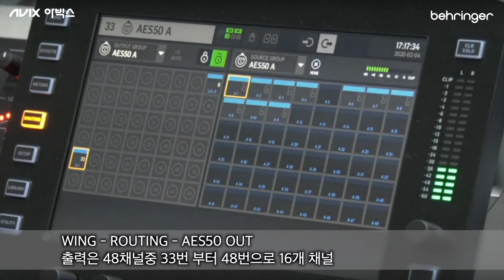베링거 WING 디지털 오디오믹서/믹싱콘솔 P16 설정법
베링거 WING의 자세한 기능 및 사양은 베링거 한국공식수입원 (주)아빅스의 홈페이지 및 온라인몰을 참고바랍니다.아빅스 홈페이지 베링거 WING 상세페이지